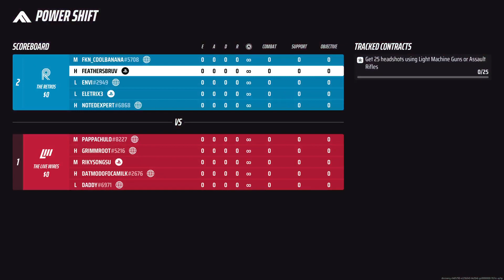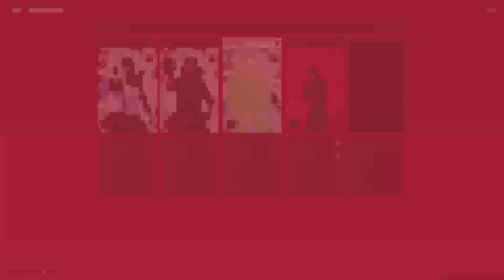Highlight: The Finals Just Jammin